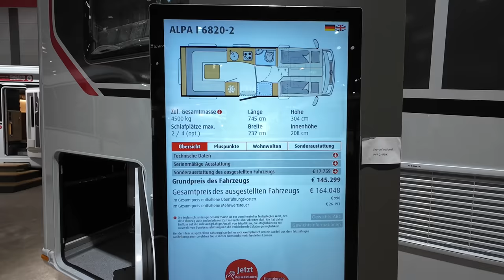Die Hecksitzgruppe im Wohnmobil. Vor- und Nachteile der Gemütlichkeit - Nr. 308/2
Auf dem Caravan Salon 2024 haben wir uns wieder dem Thema Hecksitzgruppe im Wohnmobil gewidmet.
Hier stellen wir den ALPA I 6820-2 der Fa. Dethleffs vor.